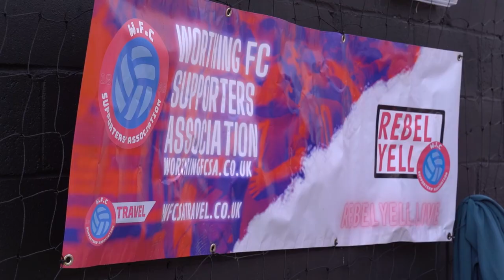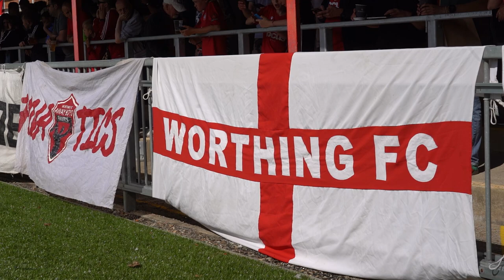PITCHSIDE | Aveley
Our latest alternative view of action at the Sussex Transport Community Stadium.